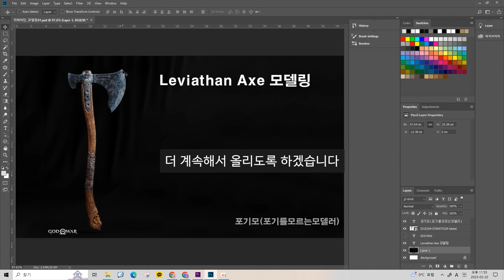앞으로의 업로드 계획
자막을 처음 달아봤는데.. 중간중간 실수를 좀 했네요ㅠㅠ
다음부터는 좀 더 신경써서 달겠습니다!